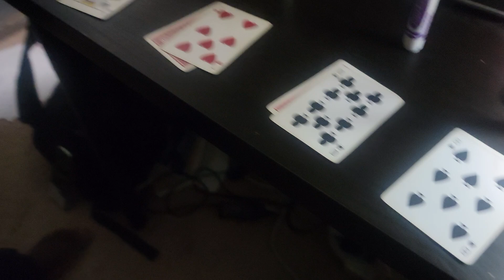Blackjack fatal four way match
Pink vs Gray vs Purple vs Brown